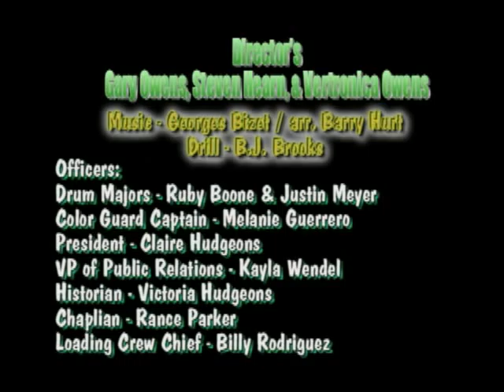Cuero Band 2009 - Selections from "Carmen"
Selections from "Carmen"; Cuero Gobbler Band; Cuero, Texas; Music Arr. Barry Hurt; Drill by B.J. Brooks; Director - Gary Owens